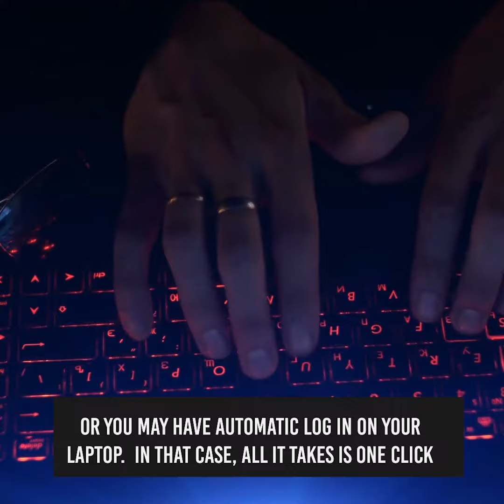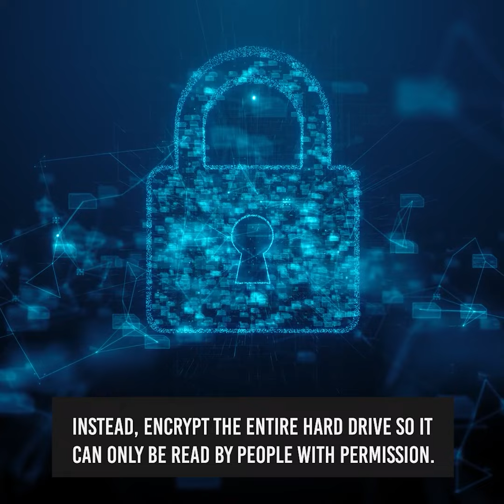laptop stolen video